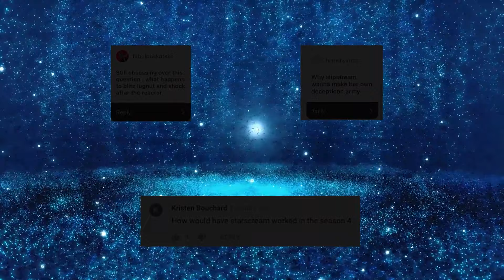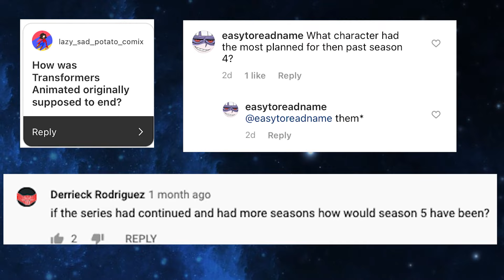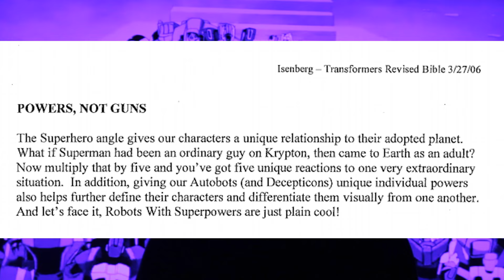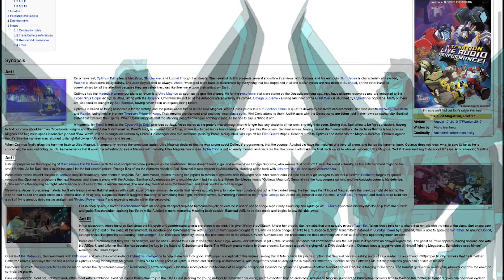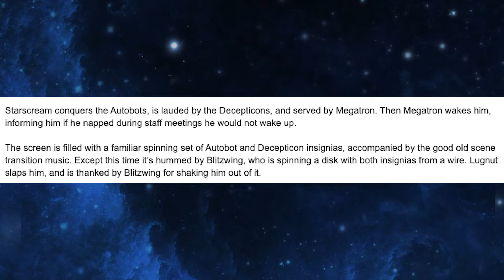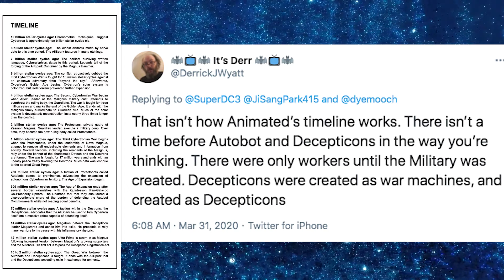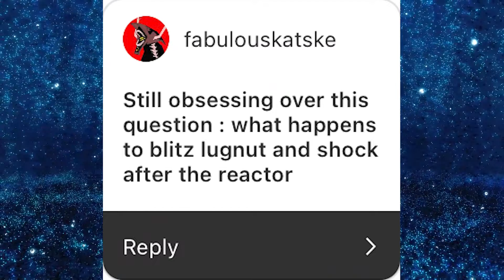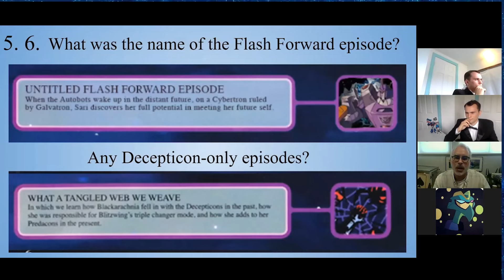Season 4 Plans IN DEPTH - STARSCREAM RETURNS, Slipstream's Army & TFA Simmons!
Today, we'll talk season 4 plans with Marty Isenberg! We'll talk about Starscream's return, and the potential introduction of AGENT SIMMONS?! We'll learn about Slipstream's Decepticon team. And we'll discuss Lugnut, Blitzwing and Shockwave. TURNING ON MEGATRON?!
On top of that, we'll dig up some incredibly old panel interviews with Marty Isenberg and Eric Siebenaler! We'll discuss Transformers Heroes, Blurr's return, the Japanese opening, Metroplex, and much more! have fun!

Follow my main collaborator Alex Cabrera on Instagram, YouTube and Twitter!

HERE is that original TFA production bible.

HERE are the old convention panels that I reference in the video!